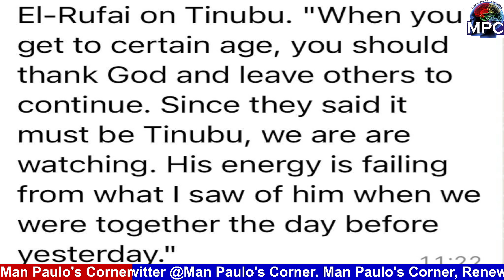El-Rufai exposes Tinubu & regrets of choosing Tinubu as APC presidential candidate